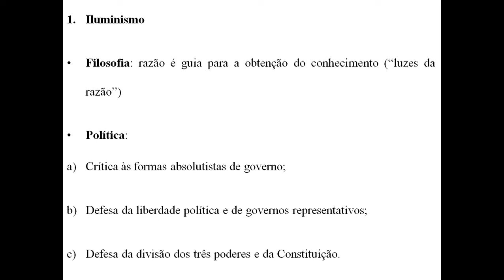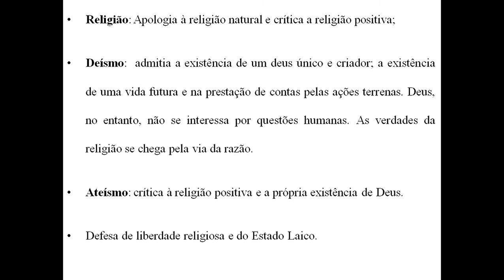Filosofia Iluminista. Parte 2